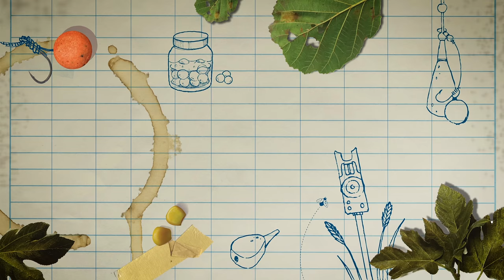Cricket Fishing: Round 2! Pondwood Fisheries🏏🎣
Cricket Fishing: Round 2! Pondwood Fisheries🏏🎣  For Round 2 (3 in total before some of the big names of the carp game go head-to-head), Joe and Luke head to Pondwood Fisheries. Could Joe bounce back after his opening round defeat? Let's find out... But before we leave you, here are the rules:

Cricket Fishing is a match between two anglers, in this case Joe Wooltorton and Luke Venus, with each angler trying to catch more than the other to hopefully wipe out their competitor's rods. Each competitor starts fishing with three rods (for today’s match, due to fishery rules, they’ll be using two rods and have an imaginary third rod) and the name of the game is to catch three fish on the bounce to knockout their competitor. For example, if Curly catches one, Luke will have to reel in one of his rods. If Curly then catches another, Luke would be down to fishing just one rod. But, should Luke catch the next fish before Curly, he will get one of his rods back. Right, let’s play some cricket!

𝗜𝗻 𝘁𝗵𝗶𝘀 𝘃𝗶𝗱𝗲𝗼:
0:00 Cricket Fishing 02
4:09 Joe's tactics
11:19 Luke's tactics
12:57 Joe's swim
14:28 Kick off!
15:26 Luke's rods are out!
19:07 Slow start
20:02 Pondwood Fishery
23:30 First fish for Joe!
27:49 Joe finding spots
31:48 Luke's chosen rig
38:30 Re-doing the rods for the evening
40:49 Another fish for Joe
41:30 Catfish for Joe
42:44 Finally Luke has caught!
43:19 Manic night!
46:40 Morning update
51:11 Spare PVA Bags
56:02 Last few hours
58:38 Joe wins!

FLASH SALE! 3 issues of CARPology for just £3!